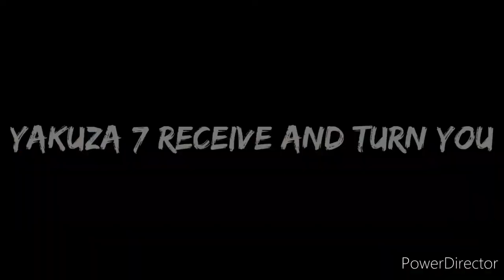The Jukebox challenge with video game osts